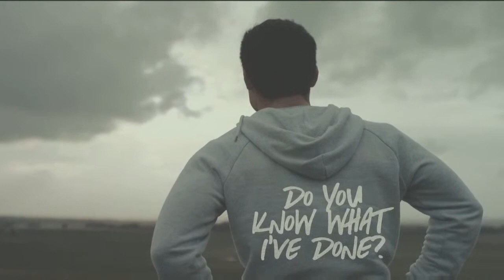The Encounter Experience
Welcome to theEncounter! We are excited that you are joining us for this worship experience — we know that today's message will bless you. Will you help us transform lives one at a time? Let a friend know to tune in with you...

Message: A Conversation with Angels
Series: Chess Not Checkers

GET CONNECTED:
We were never meant to journey alone.

I WANT TO BE SAVED!

Bethany Baptist Church
Bishop David G. Evans, Pastor (@davidGevans1)